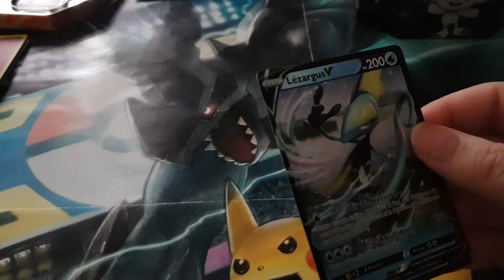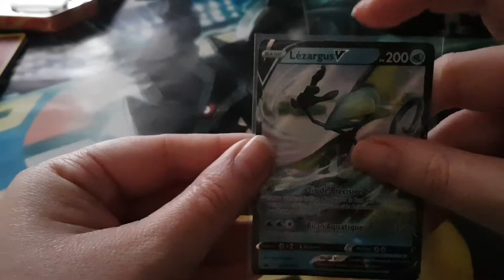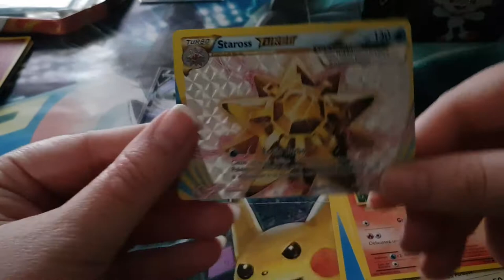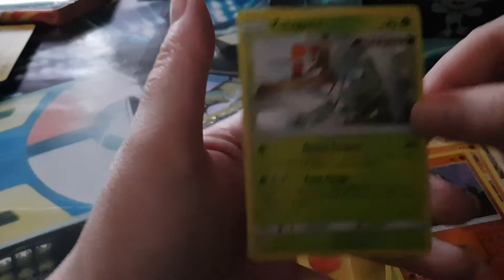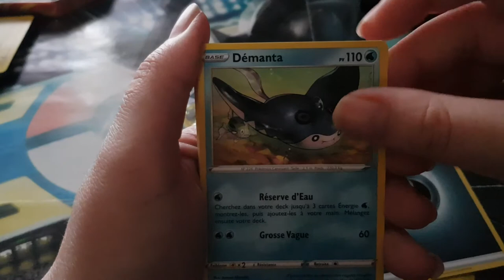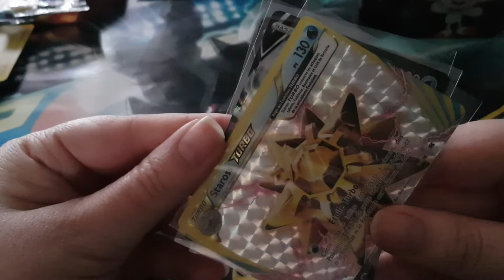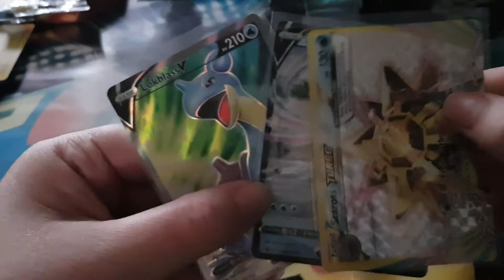Ouverture de pokébox de Larméléon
Ouverture e pokébox de larméleon